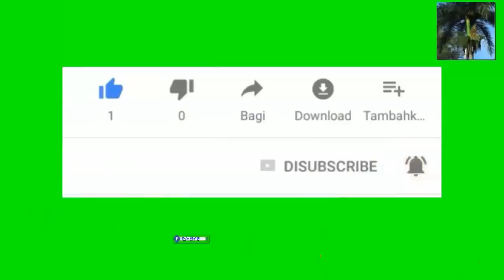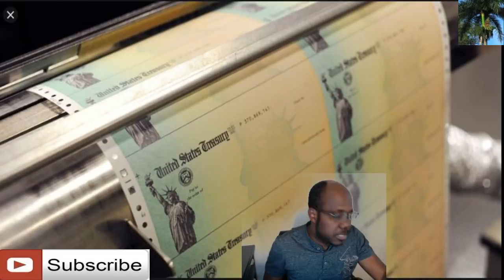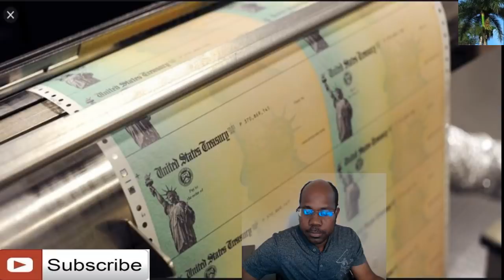Bon Nouvel pou check Kowonavirus yo IRS arive accelere Processus la